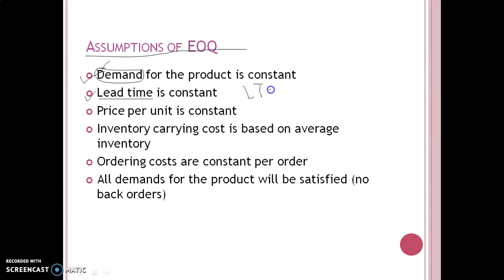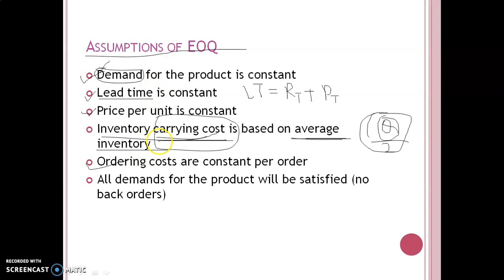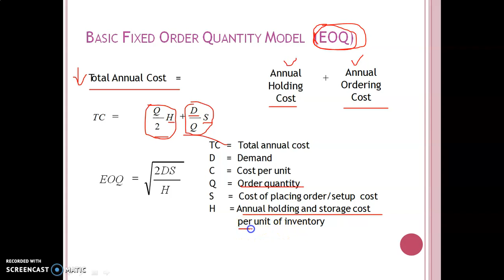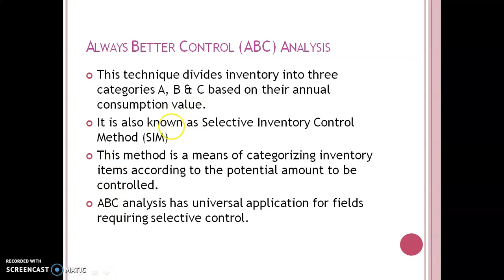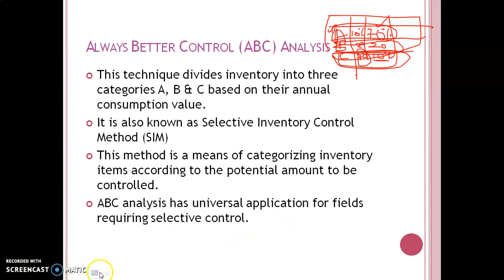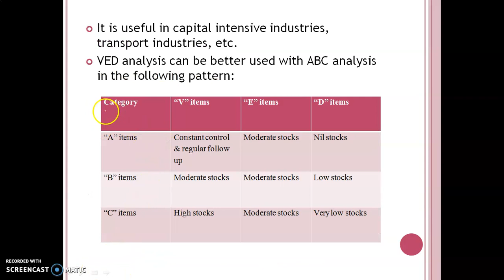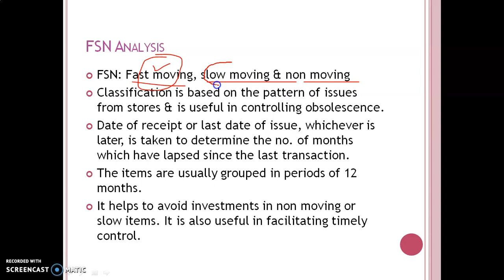Inventory Control Part 4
Derivation of EOQ Formula and Inventory Control Technique.